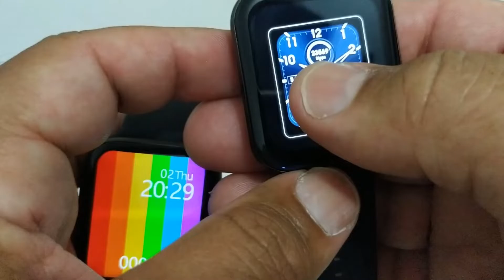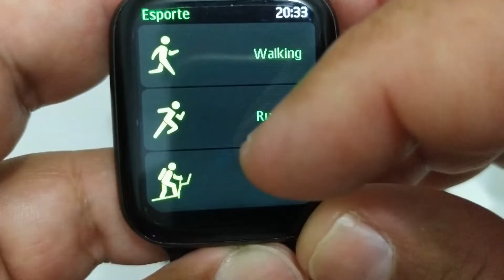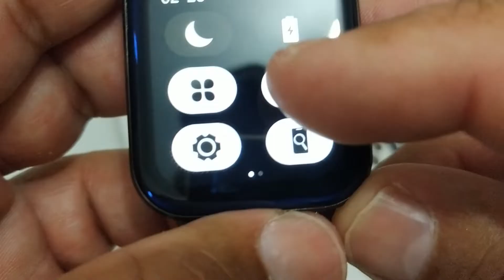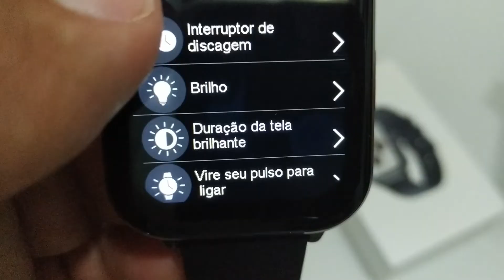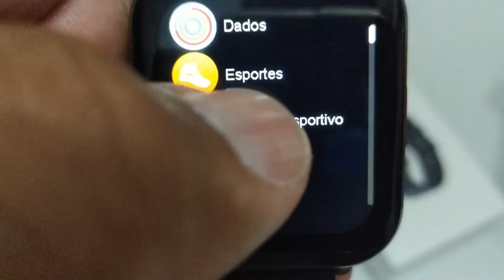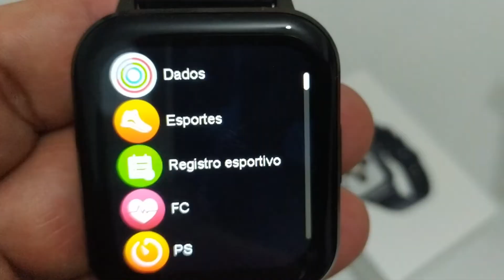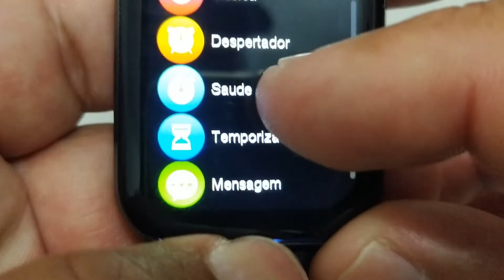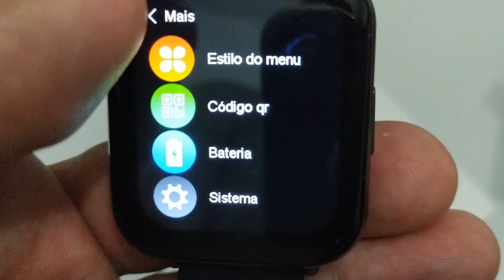W26 - IWO 12 LITE vs. DTX SMARTWATCH - COMPARATIVO REAL ! VEJA QUAL VALE MAIS A PENA COMPRAR !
LINKS DE COMPRA - APROVEITE AS OFERTAS BLACK FRIDAY
IWO W26

PRINCIPAIS PRODUTOS QUE RECOMENDO
LINK DE COMPRA CONFIAVEIS :

MI BAND 4
AIRDOTS 2

NA PLANILHA TEM MAIS PRODUTOS LINK NO COMEÇO DA DESCRIÇÃO !